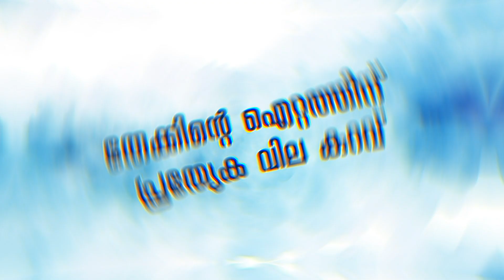തിരുവില്വാമല:: മാധവ വാരിയർ ഓർമ്മ ദിനവും മാധവ പ്രിയ പുരസ്കാര സമർപ്പണവും നടന്നു